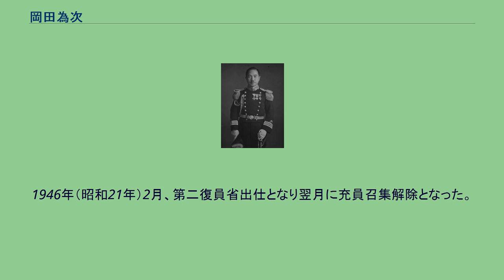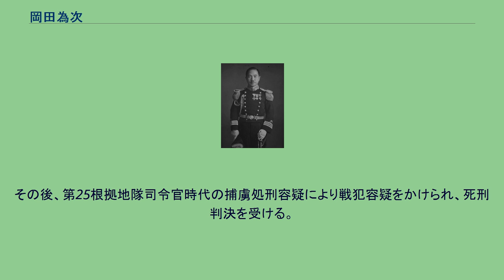岡田為次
岡田 為次（おかだ ためつぐ、1895年（明治28年）2月19日 - 1947年（昭和22年）9月3日）は、日本の海軍軍人。
奈良県出身。
岡田藤四郎の息子として生まれる。
1917年（大正6年）11月、海軍兵学校（45期）を卒業。
1918年（大正7年）8月、海軍少尉に任官。
海軍砲術学校高等科で学んだ。
1923年（大正12年）12月、比叡分隊長となり、ドイツ駐在、軍令部出仕、青葉分隊長などを経て1930年（昭和5年）11月、海軍大学校（甲種28期）を卒業。
1930年12月、第1水雷戦隊参謀に就任し、軍令部参謀、第11戦隊参謀などを歴任する。
1934年（昭和9年）11月、海軍中佐に昇進し1935年（昭和10年）3月、軍令部出仕となり、軍令部部員となる。
（海軍軍令部条例の廃止にて部員と呼称変更）二・二六事件の際、 海軍に対し蜂起部隊が自身らの拠点に海軍将校を1名派遣することを要求してきた際に岡田が派遣された。
兼参謀本部部員、兼大本営海軍参謀、龍驤副長などを経て、1938年（昭和13年）11月、海軍大佐に進級した。
1938年12月、八重山艦長となり、軍令部第1部第2課長兼大本営海軍参謀などを経て、1941年（昭和16年）9月、利根艦長に発令され太平洋戦争を迎え、真珠湾攻撃、インド洋作戦、ミッドウェー海戦に参加。
横須賀鎮守府付を経て、1942年（昭和17年）7月に隼鷹艦長に着任、南太平洋海戦に参加。
同海戦で損傷した翔鶴艦長に転任した。
1943年（昭和18年）11月、海軍少将に進級。
その後、軍令部出仕、第4南遣艦隊参謀長、兼補給長、兼第104建設部長、第25根拠地隊司令官、軍令部出仕などを歴任。
呉鎮守府参謀副長として終戦を迎えた。
1945年（昭和20年）10月、呉鎮守府参謀長となり翌月、予備役編入と同時に充員召集を受け同年12月、呉地方復員局長官に就任する。
1946年（昭和21年）2月、第二復員省出仕となり翌月に充員召集解除となった。
その後、第25根拠地隊司令官時代の捕虜処刑容疑により戦犯容疑をかけられ、死刑判決を受ける。
1947年（昭和22年）9月、日本からラバウルへ連行され、刑が執行された。